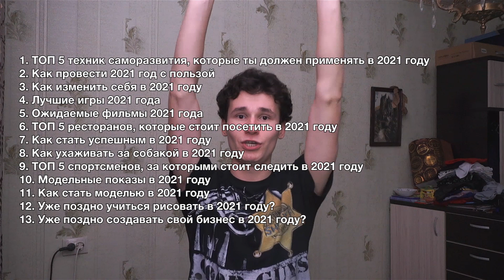КАК РАСКРУТИТЬ СВОЙ КАНАЛ НА YOUTUBE ДО КОНЦА 2020 | идеи для видео | раскрутка ютуб канала к 2021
Как раскрутить свой канал на YouTube?
Раскрутка канала до конца 2020 года с идеями, посвящённые 2021 году, подготовке к Новому Году, самоизоляции, коронавирусу и COVID-19.
Смотри :)

Таймкоды видео «Как развить свой канал на Ютуб до 2021 года»
00:00 - Как раскрутить свой канал на Ютуб?
00:12 - КОНКУРС для подписчиков и комментаторов
01:06 - Недавно был тренд Хэллоуина, а теперь это
01:57 - Обновление в самоизоляционный Новый Год 2021
02:29 - Какие названия, описания и тэги использовать до 2021
02:49 - Примеры трендовых видеороликов до конца 2020
03:09 - Как адаптировать своё видео к новым трендам
03:39 - Как будет вести себя общество до конца 2020
04:31 - ЧТО НУЖНО СДЕЛАТЬ ДО 2021 – ИДЕИ ДЛЯ ВИДЕО
05:32 - Бонусные идеи для увеличения просмотров и подписчиков
06:16 - Самое важное – будь альтруистичен к своей аудитории
06:55 - Добрые пожелания для дорогого зрителя
07:12 - Благодарю за просмотр, дружище :)

Спасибо большое за просмотр, дружище. Я всегда рад делиться своей жизнерадостностью и энергией.
Будь крут, как грейпфрут!
Будь рад, как гранат!
Будь ласков, как Николай Басков!

Этот канал будет полезен для тех, кто ищет улыбку в жизни :)